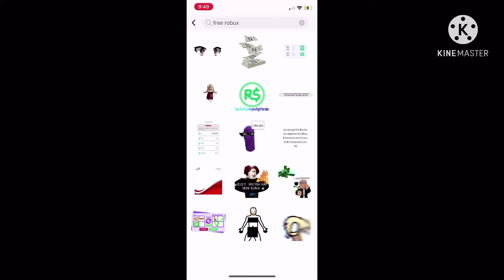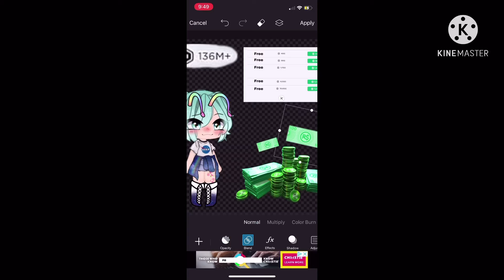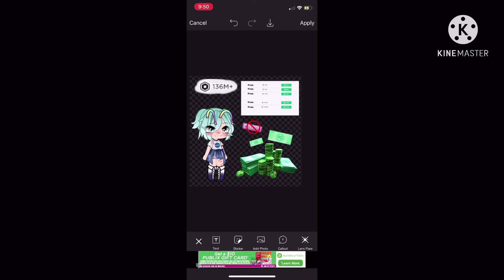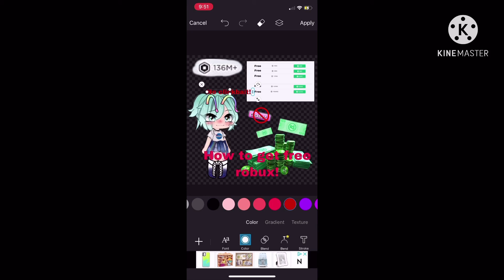That one kid who clickbaits others for free robux (inspired) (Audio not mine link in desc)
This video is a JOKE. Please don’t take it seriously.